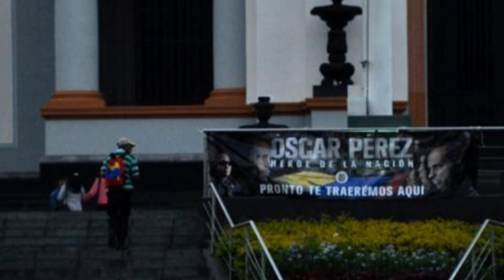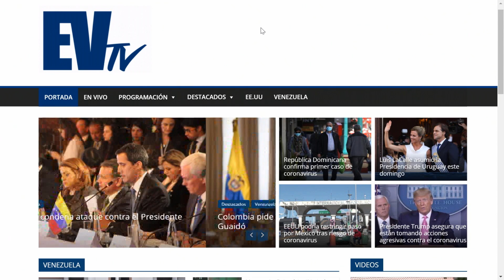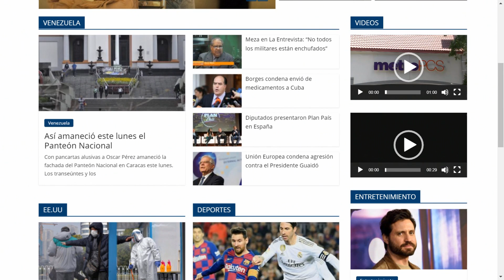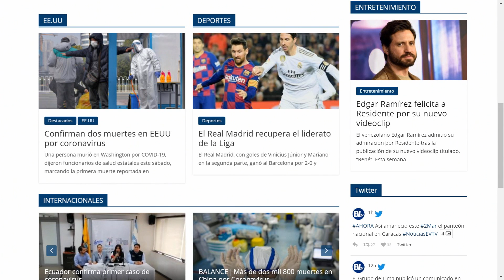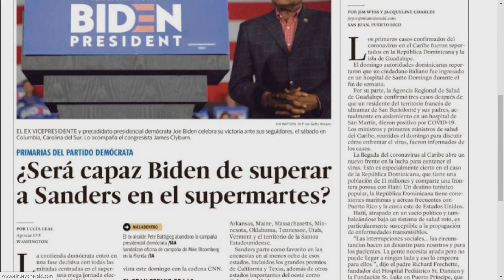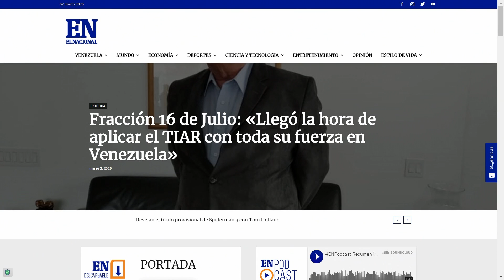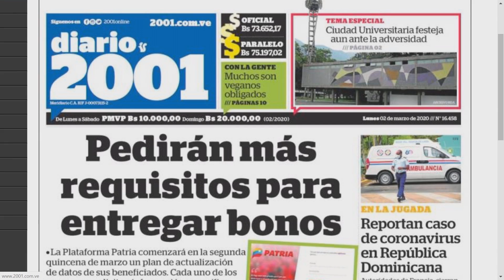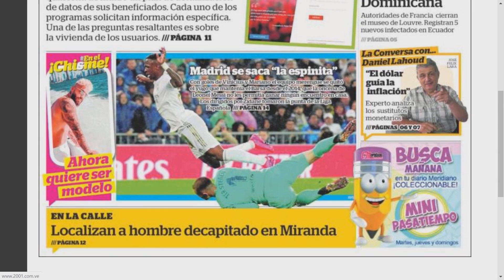Coronavirus llegó a Florida - La Mañana de EVTV - 03/02/20 Seg 2